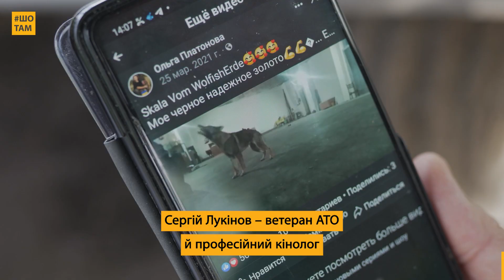Ветеран виховує майбутню зміну Патрону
Усе своє життя він присвятив військовій службі та собакам. Його вихованці працюють саперами, рятувальниками, розслідувачами, поводирями…

Як Український ветеранський фонд допоміг ветеранові Сергію Лукінову перезапустити центр кінології WILD SPIRIT та розпочати навчання нових чотирилапих супергероїв — розкаже ШоТам!

P.S. Програма фінансової підтримки від Українського ветеранського фонду триває. Отримати грошову допомогу у розмірі 20 000 гривень можуть ветеранські бізнеси та проєкти.